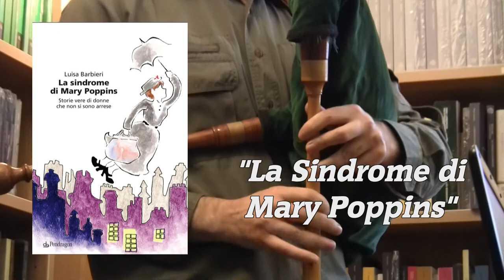“La sindrome di Mary Poppins” Libreria Coop Zanichelli di Bologna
NADiRinforma propone la prima presentazione del libro di Luisa Barbieri “La Sindrome di Mary Poppins” - Storie vere di donne che non si sono arrese c/o la Libreria Coop Zanichelli (Bo) di mercoledì 22 ottobre '14
gli interventi, alla presenza dell'autrice, sono di:
Valeria Paola Babini Dipartimento di Filosofia e Comunicazione - “Storia della Scienza e delle Tecniche”
Francesca Parisini – giornalista

introduzione musicale:
Diego e Fabio Resta

riprese
Paolo Mongiorgi
Daniele Marzeddu
montaggio
Paolo Mongiorgi